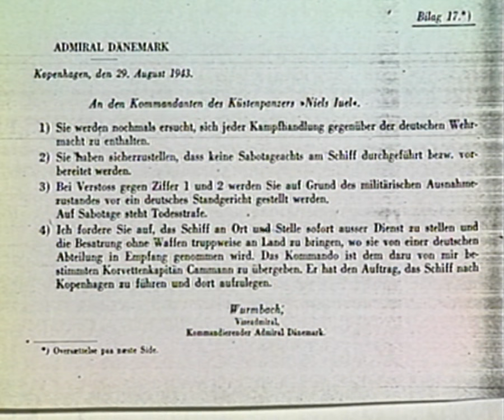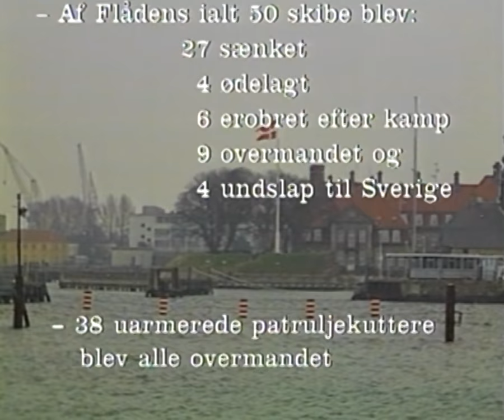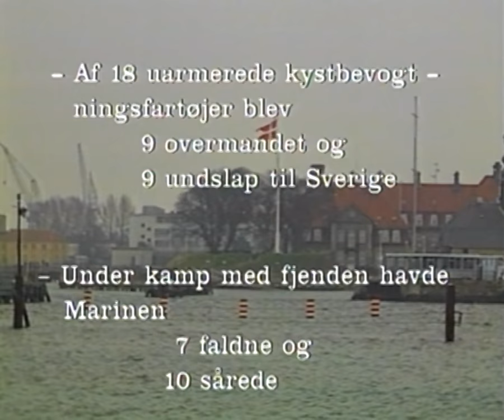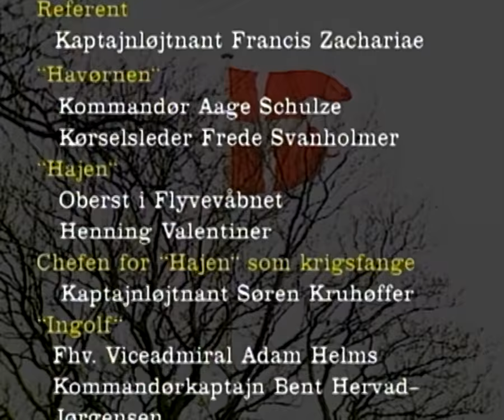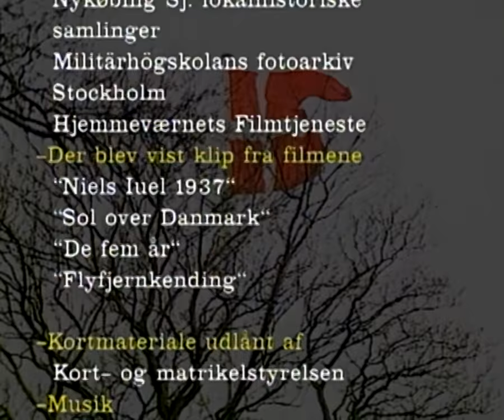Flådens sænkning 29. august 1943. Del 3 af 3.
Film optaget af Søværnet i 1993 i anledning af 50året for Flådens Sænkning den 29. august 1943. Indeholder en række interviews med veteranerne fra sænkningen. Produceret af Søren Laub og med Francis Zachariae som fortæller.